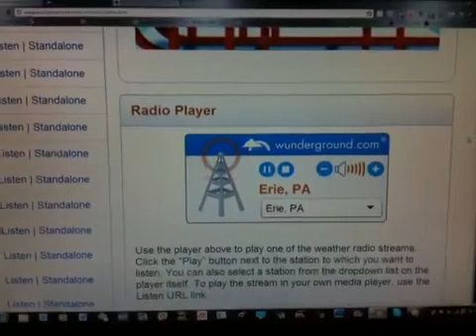NOAA Weather Radio EAS #42: Tornado Warning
I created this video with the YouTube Video Editor Enjoy the video!